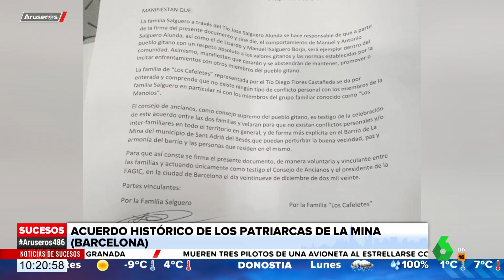Histórico pacto de paz entre clanes gitanos de Sant Adrià del Besòs: fin a la violencia - Aruser@s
La histórica firma de un pacto de paz entre clanes gitanos traerá la paz en el barrio de La Mina de Sant Adrià del Besòs, en Barcelona, un lugar que estaba sumergido en la violencia.